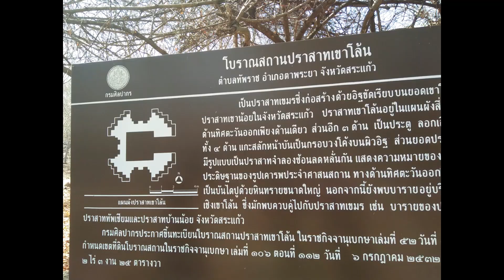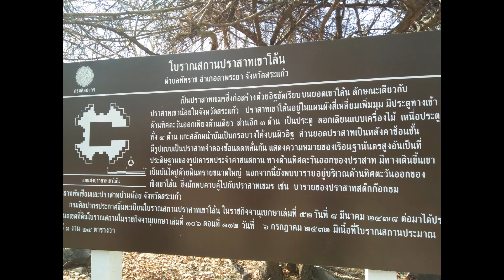ยโสธารา ศิริภาประภากร / อริยธรรมปราสาทนำเสนอสู่เวทีเพื่ิอเผยแพร่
ปราสาทสด๊กก๊อกธม โบราณสถานที่ใหญ่และสำคัญของจังหวัดสระแก้ว และเป็นโบราณสถานขอมที่ใหญ่ที่สุดในภาคตะวันออกแห่งนี้ ตั้งอยู่ที่ บ้านหนองเสม็ด ตำบลโคกสูง สันนิษฐานว่าสร้างขึ้นในพุทธศตวรรษที่ 14 เพื่อใช้ประดิษฐานรูปเคารพและใช้ประกอบพิธีกรรมตามคติความเชื่อ ในลัทธิศาสนาฮินดู คำว่าสด๊กก๊อกธม หมายถึง “ เมืองที่มีต้นกกขึ้นรกในหนองน้ำใหญ่ ”ซึ่งปัจจุบันยังพอมองเห็น หนองน้ำใหญ่ในอดีตอยู่ใกล้ ๆ ปราสาทนั่นเอง
       ปราสาทสด๊กก๊อกธม ประกอบด้วยองค์ปราสาท 3 หลัง หันหน้าไปทางทิศตะวันออก มีคูน้ำล้อมรอบ 4 ด้าน มีกำแพงแก้ว 2 ชั้น ชั้นนอกทำด้วย ศิลาแลงชั้นในทำด้วยหินทราย ตัวปราสาทก่อด้วยหินทราย มีโคปุระหรือซุ้มประตูเหลืออยู่เพียงด้านทิศตะวันออกและทิศตะวันตกเท่านั้น ภายใน ระเบียงคตมีบรรณาลัยก่อด้วยหินทราย 2 หลังอยู่หน้าปราสาทหลังกลางซึ่งเป็นปรางค์ประธาน ด้านนอกปราสาททางทิศตะวันออกมีสระน้ำขนาด ใหญ่รูปสี่เหลี่ยม มีถนนปูด้วยหินจากตัวปราสาทไปจนถึงสระน้ำ